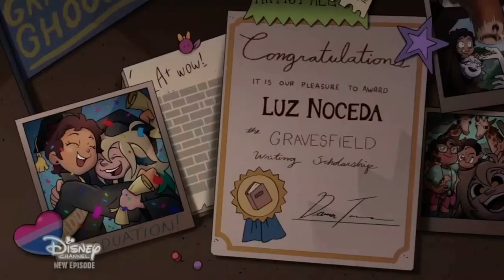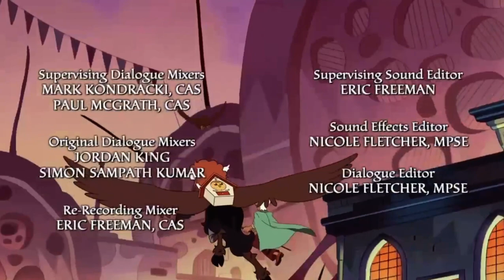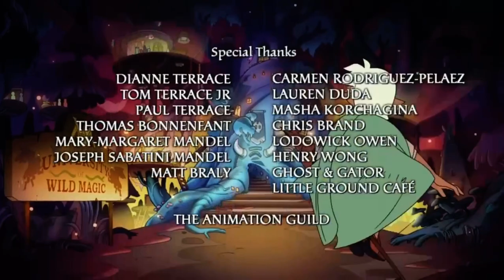End Credits The Owl House Season 3 Episode 3 Watching and Dreaming